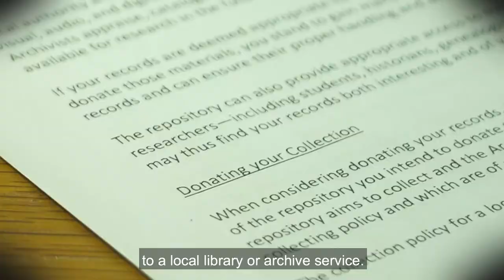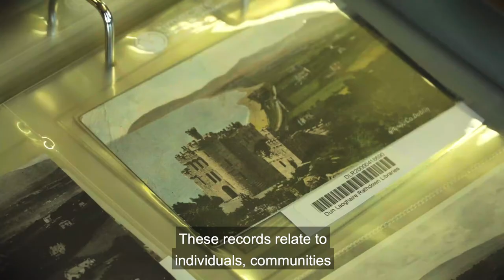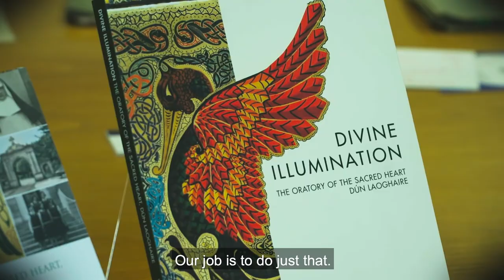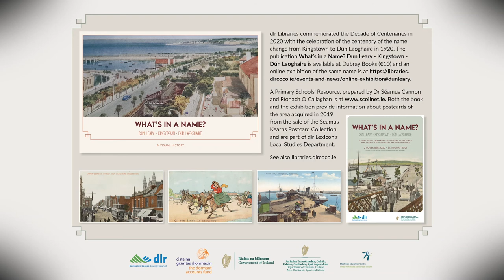What's in a Name? David Gunning, Archivist at dlr LexIcon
This short video is the second in a series of 6 videos to mark dlr's Decade of Centenaries celebration of the name change from Kingstown to Dún Laoghaire in 1920. The videos refer to a companion publication and exhibition entitled What's in a Name? Dun Leary - Kingstown - Dún Laoghaire: A Visual History.

Join David Gunning, Archivist at dlr LexIcon as he provides an introduction to the archives held at dlr LexIcon. He also takes us through the process of turning a collection such as the Séamus Kearns Collection of Postcards into a publication and exhibition, promoting our archives and making them accessible for all to enjoy.